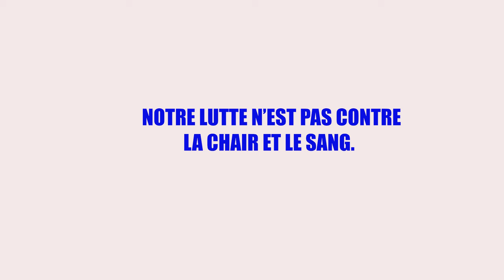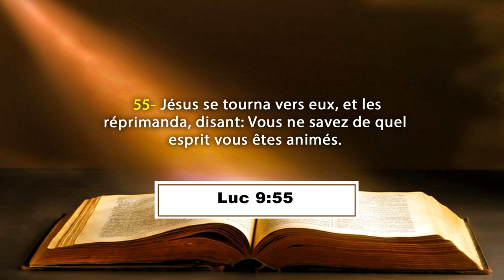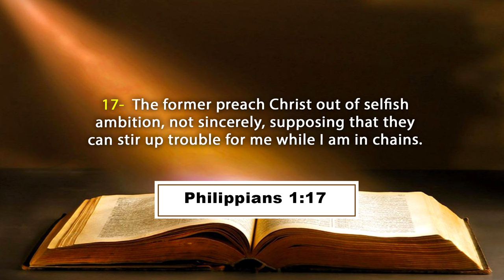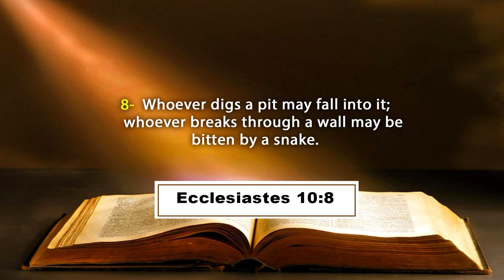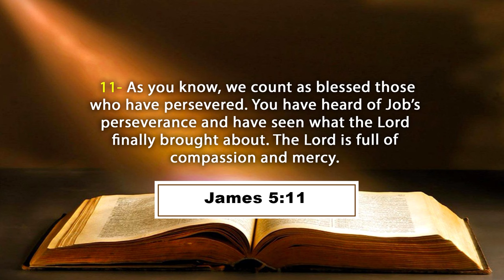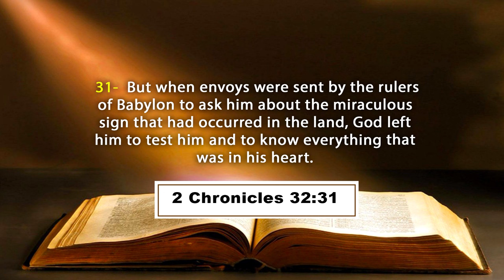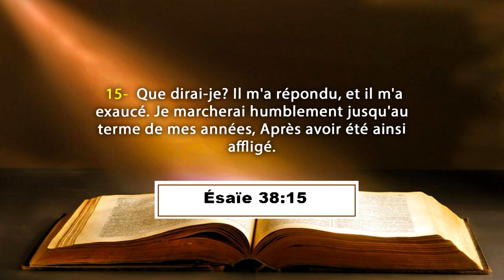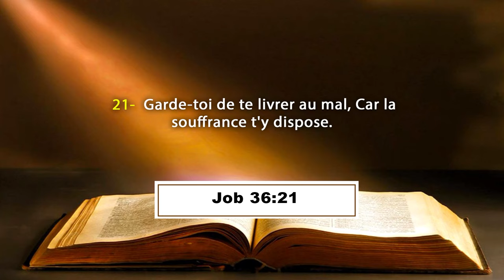NOTRE LUTTE N'EST PAS CONTRE LA CHAIR ET SANG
La Communauté Missionnaire Chrétienne Internationale (CMCI) en Côte d'Ivoire présente : Cours de Formation à la Direction Spirituelle (CFDS)
Thème : NOTRE LUTTE N'EST PAS CONTRE LA CHAIR ET SANG